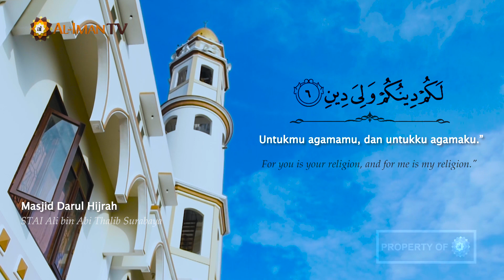Reciters Quranic : [Juz 30] Surah 109 Al Kafirun - Syaikh Saad Al Ghamidi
Ayo Dukung Dakwah Al-Iman TV dengan berdonasi di:
sertakan kode Rp 846,00 pada Donasi Anda.